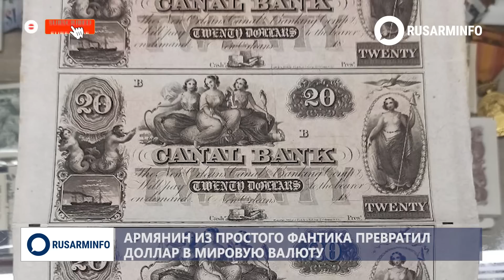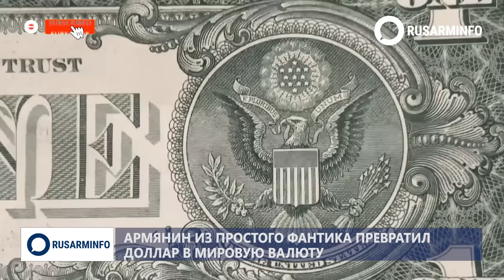Армянин из простого фантика превратил доллар в мировую валюту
Во второй половине IXX века головной болью американского правительства стали финансовые мошенники, легко печатающие фальшивые доллары, потому, что черно-белые банкноты было легко скопировать с помощью примитивных фототехнологий.

Ответ на вопрос, причем тут армяне, находится в правительственных архивах США за 1854 год, когда озадаченные проблемой чиновники правительства объявили конкурс на средство защиты долларовых банкнот от подделывания.

Конкурс выиграл армянин из Стамбула – химик Христофор Тер-Серобян, известный также как Хачатур Серобян. Он родился в 1825 году Стамбуле (тогда Константинополь). Закончил Йельский университет, где изучал химию, медицину и богословие.

Для защиты доллара от мошенников он придумал особенный зеленый цвет банкнот, который, во-первых, не поддавался копированию, а во-вторых, вызывал на психологическом уровне доверие к купюрам.

Тер-Серобян использовал желтую жидкость, которая при нанесении на бумагу принимала грязновато-зеленый цвет. Он-то и стал на полтора века одной из главных отличительных черт долларовых банкнот.

За это изобретение армянин получил медаль правительства США, а турецкий султан Абдул-Меджид I - благодарственное письмо, в котором американцы советуют османскому правителю гордиться своими талантливыми подданными.

Тер-Серобян получил не маленькое по тем временам материальное вознаграждение – 6 тыс долларов. Деньги он потратил на учебу – окончил медицинскую академию и стал доктором.

В 1860 году армянский изобретатель вернулся в Стамбул, где до конца жизни работал придворным лекарем. Христофор Тер-Серобян умер в 1874 году в Константинополе.

Формула краски, изобретенная армянским ученым, до сих пор является секретом Бюро США по гравировке и печати.